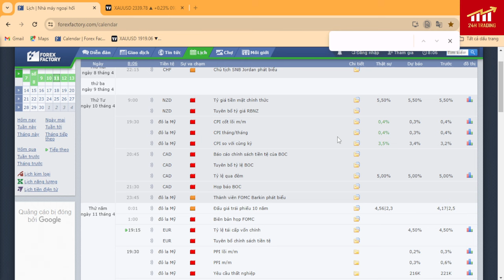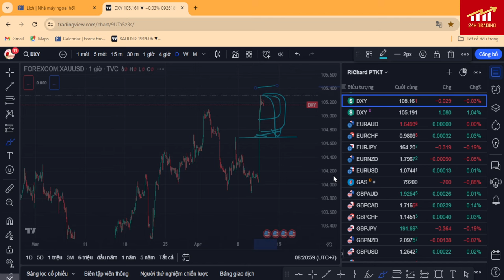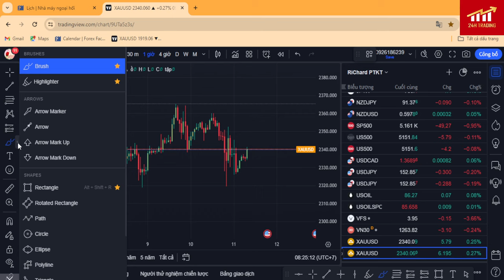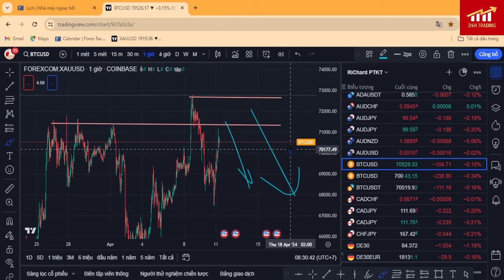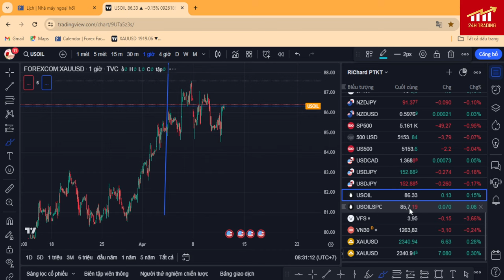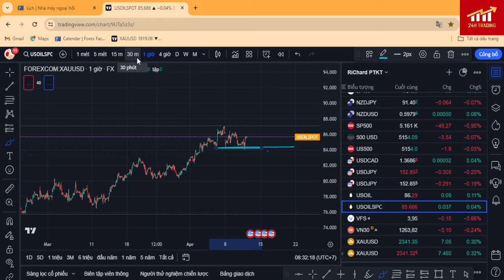Phân tích xu hướng giá vàng ngày 1142024 | Vàng có thể quay đầu giảm lại !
Hôm nay là ngày 11/4/2024 RiChard làm video phân tích xu hướng giá vàng ngày hôm nay  cho mọi người tham khảo và lên kế hoạch trading định hướng cho mình .

Video xem chia sẻ phương pháp giao dịch tỷ lệ thắng cao :
🔰Tuyên bố miễn trừ trách nhiệm :
- 24H TRADING  không chịu bất cứ trách nhiệm nào liên quan đến việc đầu tư và chấp sự chấp nhận rủi ro của bạn khi bước chân vào thị trường này !
scalpinggold richard